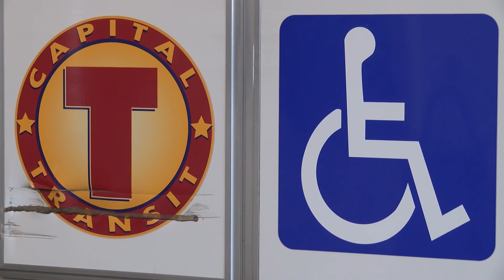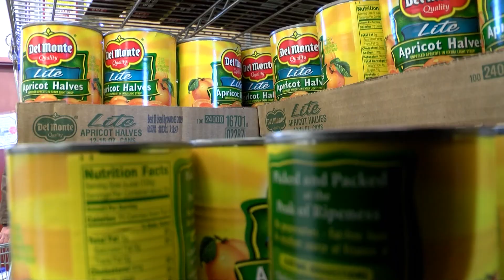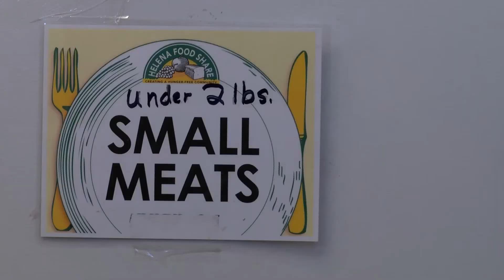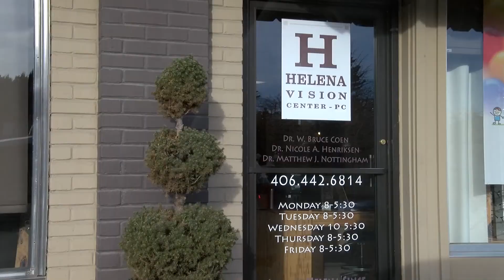Transportation in Helena Montana